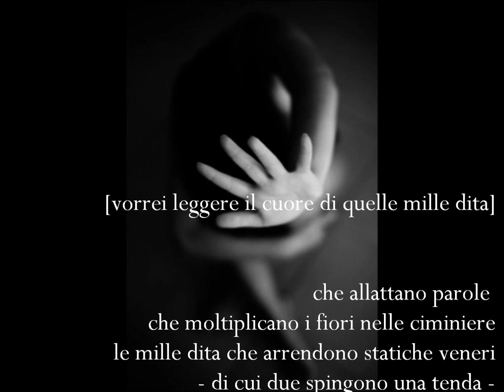[vorrei scrivere...]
di Sebastiano A. Patanè Ferro